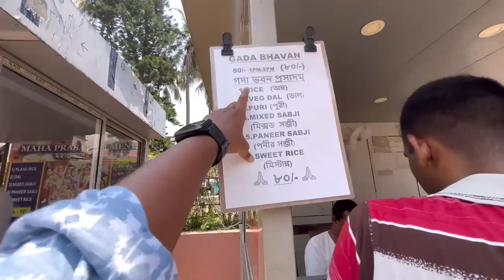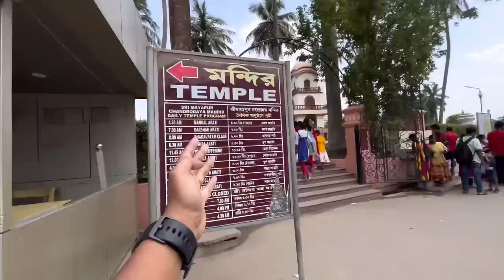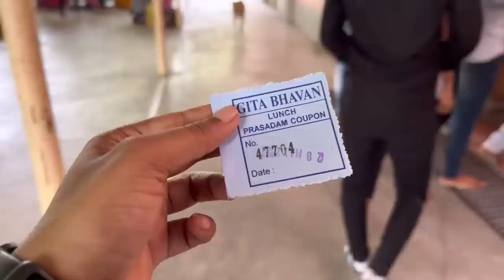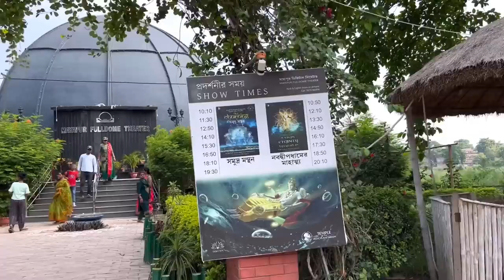মায়াপুর মন্দিরে ৫০ টাকায় মহাপ্রসাদ❤️সাথে ₹100/- টাকায় থাকার ব্যবস্থা😱Mayapur।।Bong Insane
•Host-Sonai
•Edit-Sonai
•Camera- Pratiti

Mayapur
Mayapur vlog
Iskon Mayapur
Mayapur Nadia
Mayapur temple
Biggest temple
Biggest temple in the world
Best place for tour
One day tour
Mayapur mahaprasad
Mayapur food
Mayapure Thakar jaiga
Gadabhavan
Godavobon
Godabhavan Mayapur
Gitabhavan Mayapur
Iskon temple